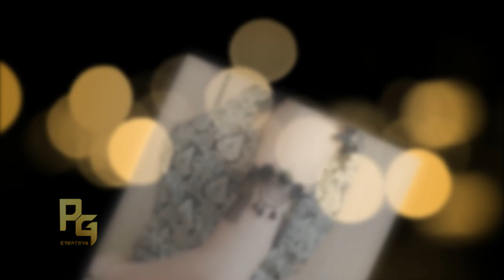Stone Worked Armlet for Ladies | Stone Worked Arm Band for Bridal | PhoeniX GuyzZ Fashions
Like to buy the Fashion Products at Low Price,

My intention when doing this video is not to steal nobody's work but share and compile the best ones.